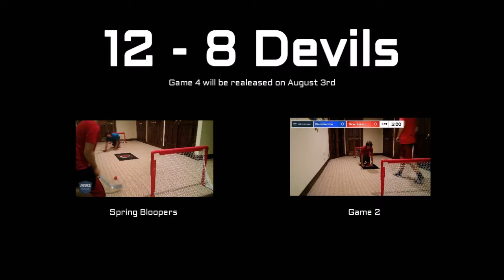Stanley Cup Game 3 - Devils vs. Capitals (Spring 2016) #58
Game 3 is ready for everyone to watch, it is 1-1 in the series and it is at home for the Capitals. Can they go for a win or will they loose to the president trophy winners. You'll find out in Game 3. Enjoy!